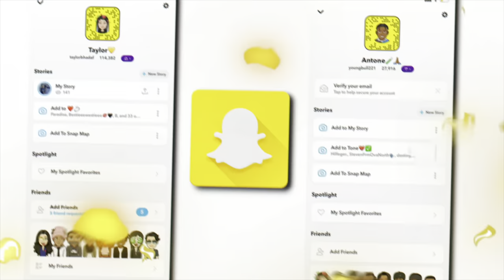I POOPED ON THE TOILET SEAT TO SEE MY BOYFRIEND REACTION**He left me**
Follow my girl social media’s